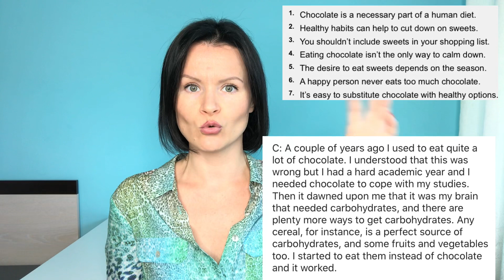Почему сильные выпускники ошибались в заданиях базового уровня на ЕГЭ по Английскому 2020?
🌸 Дорогие друзья, приглашаю Вас на онлайн вебинар Essay Success!

Суббота 26 сентября, 12.00 МСК

Программа:
1. Требования и рекомендации ФИПИ по написанию эссе
2. Критерии оценивания эссе
3. Как избежать обнуления эссе
4. Способы перефраза
5. 5 универсальных способов генерирования контраргументов
6. 5 типов тем-ловушек, и как в них не попасться
7. Необходимая лексика по всем темам из кодификатора
8. Ответы на вопросы

🎁 Каждый участник получит запись вебинара (действительна 7 дней) и презентацию (остаётся с Вами), даже если не сможет присутствовать.